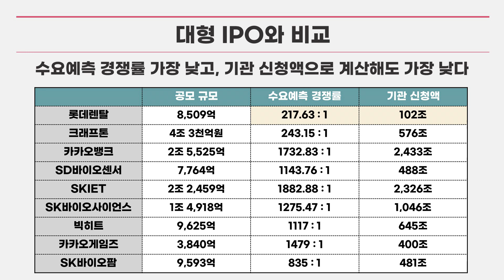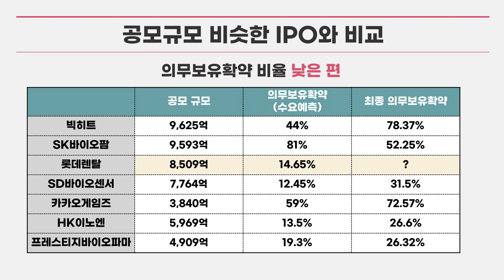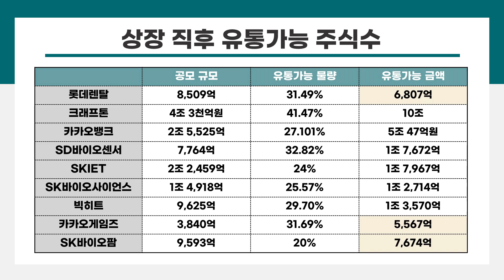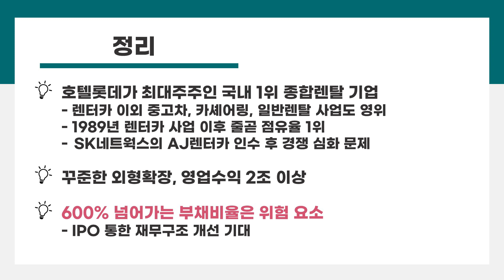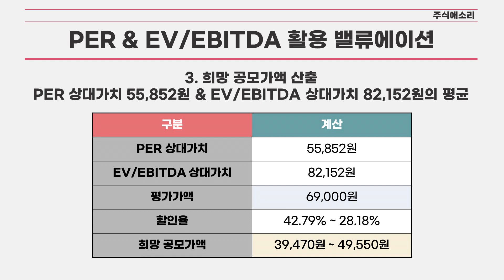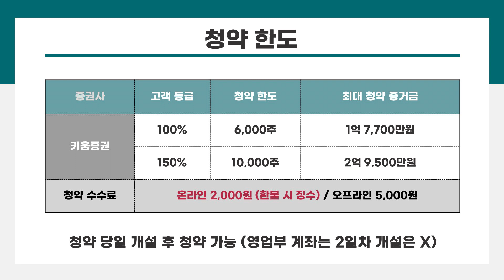[공모주] 롯데렌탈, 수요예측 결과 BAD / 경쟁률 217.63 :1 / 의무보유확약 14.65% / 크래프톤보다 못 하네..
롯데렌탈이 8월 2주차 첫번째 기대주라고 생각했는데,
수요예측 결과 폭망이네요...?..

음.
기관은 왜 롯데렌탈을 외면했을까?
공모가가 문제였을까? ㅎㅎ

우선 EV/EBITDA에 대한 문제제기 가능성이 있기 때문에
PER와 EV/EBITDA를 산술평균내 (AJ네트웍스방식) 다시 밸류에이션 해 봤습니다.

그렇다면, 59,000원은 확실히 고평가네요..

자세한 내용은 영상 통해 확인해 주세요^_^
감사합니다!